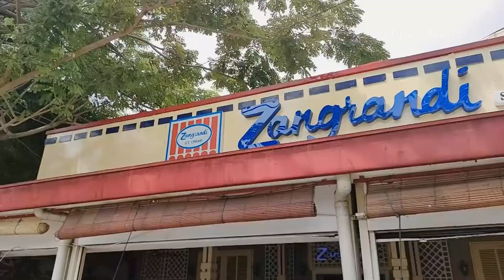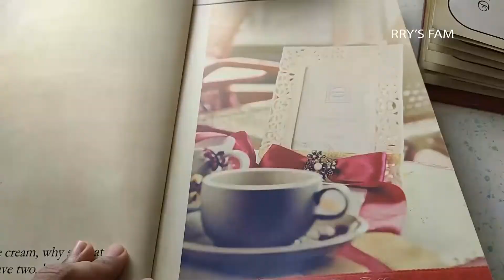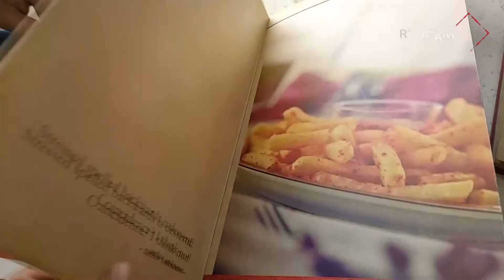WALKING AROUND SURABAYA | Zangrandi Kedai Ice Cream pertama di Surabaya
Hallo teman Hirory,
Kali ini kami mengajak teman-teman semua mencicipi es krim lekendaris di Surabaya

Tonton terus yaaa